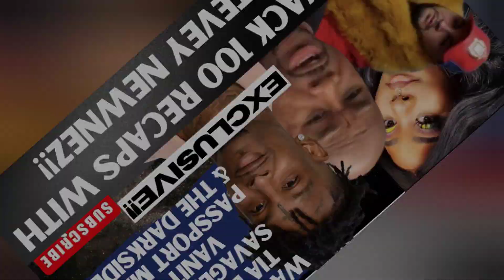Wack 100 Recaps 21 Savage, Tokyo Vanity, Passport & More With Stevey Newnez! wack100 [Clubhouse]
Join us on Clubhouse
Pure Dope No Cutz